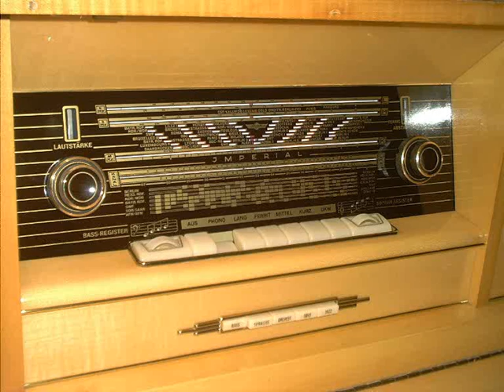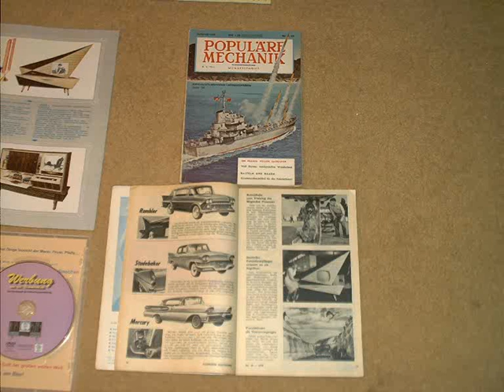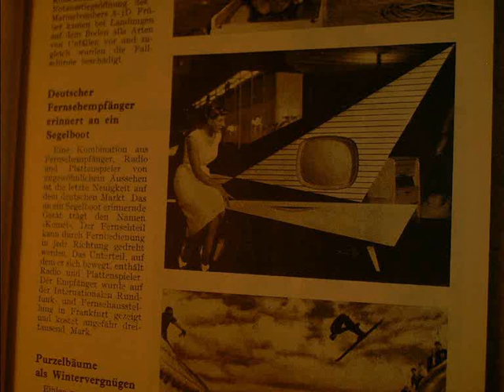The Jetsons TV -- Atomic and Space Age style TV with tuberadio -- Kuba Komet 1950s vintage Jukebox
natürlich not for sale nicht zu verkaufen, only for fun here in youtube.  Gerät ist derzeit eingelagert, deshalb hier noch dieser Film, da kann ich mir das auch mal ansehen. (wenn der rote Ladebalken unter dem video komplett ist und man dann von play auf pause umschaltet kann man die Fotos einzeln aufrufen, durch anklicken der Sekundenangabe im Ladebalken).  (if the red loading line under the video is completed, switch from play to pause and you can see every photo by mouse click on the red line) Links ist das Radio, in der Mitte unter den Sonnenstrahlen der Fernseherteil und rechts ist das etwas herausziehbare automatisch beleuchtete Plattenspielerfach in dem sich linksseitig auch der Fernsehkanalwähler befindet. Das perfekt ausbalancierte Fernsehoberteil kann von Hand leicht verdreht werden, aber nicht ganz rum da man sonst die Kabel verdrehen würde, deshalb ist da eine Sperre. Auf einigen Fotos sind Originalverkaufsprospekte und die TV-Kabelfernbedienung zu sehen. Unterseitig ist auf ganzer Länge ein silbern lackierter massiver U-Profil Stahlträger um das Gesamtgewicht besser zu verteilen und mittig sind die beiden Hochtonhörner (die silbernen Dreiecktrichter) wodurch insgesamt 8 Lautsprecher verbaut sind. Der Zustand ist wie neu und alles ist gut, kein grüner Punkt nebst Entsorgungshinweisen und Mülltonnenzeichen, keine Chips mit vorgespeicherten Lebensdauerbegrenzern, ich glaube das war ein guter Kauf.